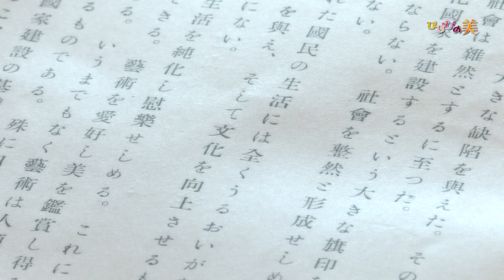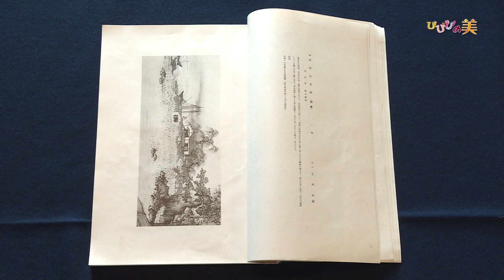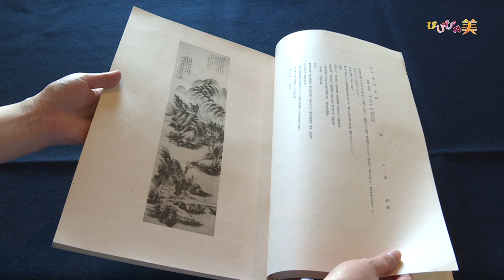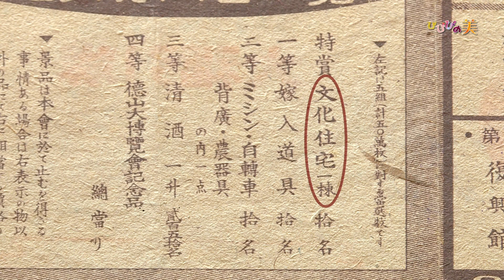びびびの美 Vol.35 (2021年4月前半号） CATV番組 【周南市美術博物館】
徳山の歴史展示室特設コーナー「徳山大博覧会」を紹介